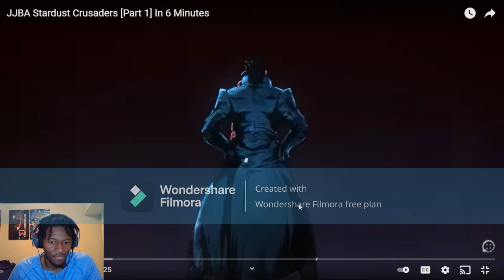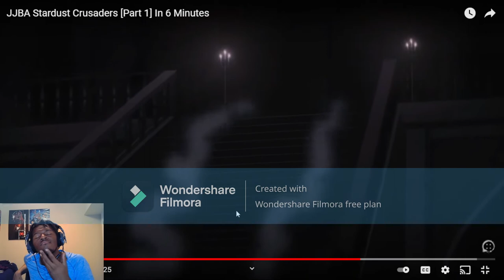JJBA Stardust Crusaders [Part 1] In 6 Minutes REACTION